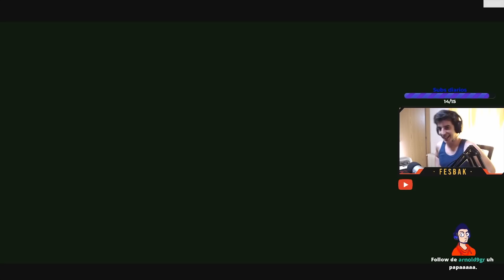APEX LEGENDS | SEXTA MISIÓN *PVE* Y MÁS LORE DE APEX!